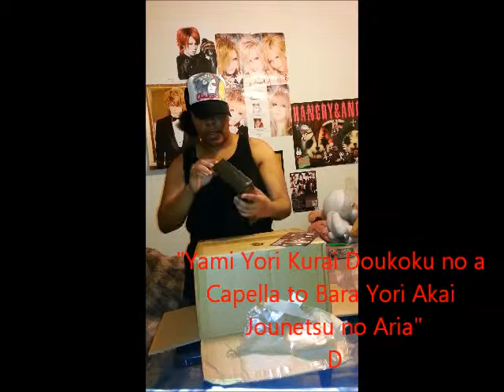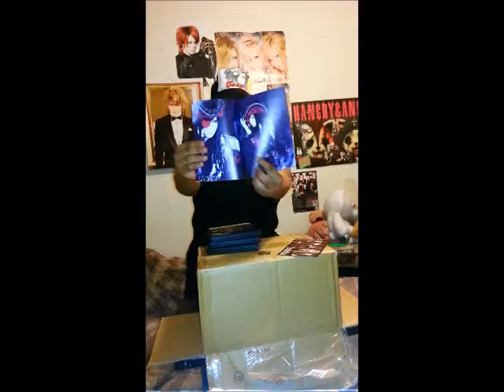D 10th Anniversary Treasure Box Opening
A video of me opening my D 10th Anniversary Treasure Box! D is one of my favorite bands. ^^